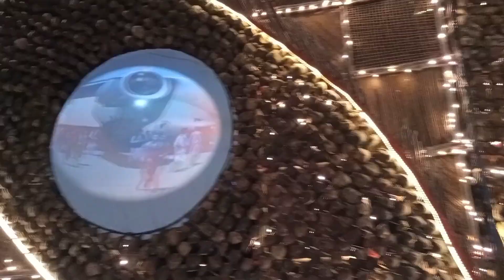Pujor Age Mukh ta ses kore dilam 🥲 || Panchami outing with friends|| Vlog 2 ||DurgaPuja2021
Hi guys,
Welcome to my New Bengali Vlog Channel.
On this channel I will be sharing my happy moments with you guys through my vlogs.